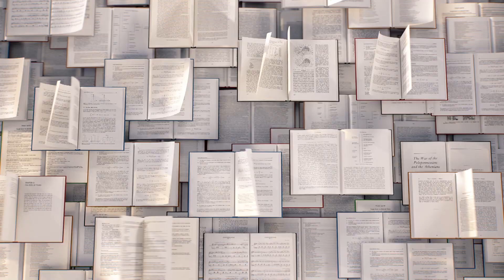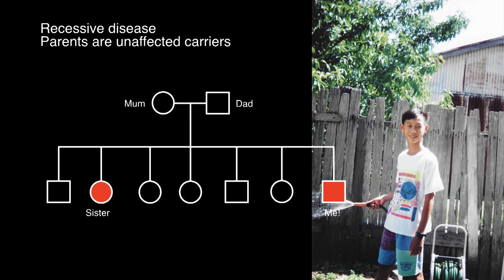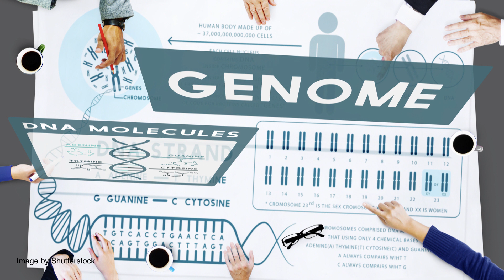Taking control of our genetic destiny | Monkol Lek | TEDxSydney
In his early twenties, Australian geneticist Monkol Lek was diagnosed with muscular dystrophy. His motivation to better understand his disease and find treatment for rare disease patients sparked an incredible personal and scientific journey in the era of genomic medicine. His story spans three continents over three decades and required major scientific advances at each stage.
 Monkol is an Assistant Professor of Genetics at Yale University. He leads a research group focused on researching the genetics of Neuromuscular diseases and development of therapies.

He trained at the Broad Institute and Harvard Medical School developing resources and methods to improve the genetic diagnosis of rare diseases. The includes building a resource that has been accessed over 15 million times by rare disease researchers. He still calls Australia home and owes his success and strong work ethic from being raised as a Cambodian refugee, the youngest of seven children and educated in the public schools of Blacktown in the western suburbs of Sydney.

He did his higher education at the University of New South Wales and a PhD at the University of Sydney. In his spare time, he likes to play with his dogs, complain about anything, binge watch on Netflix and play computer games. This talk was given at a TEDx event using the TED conference format but independently organized by a local community.